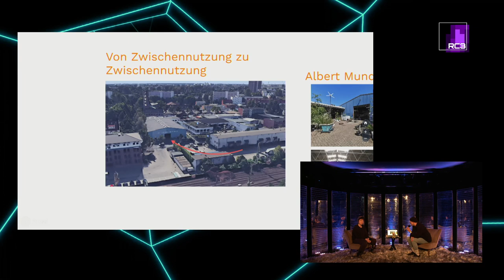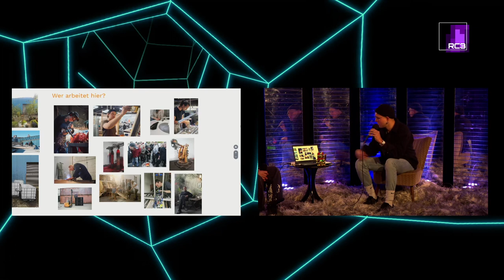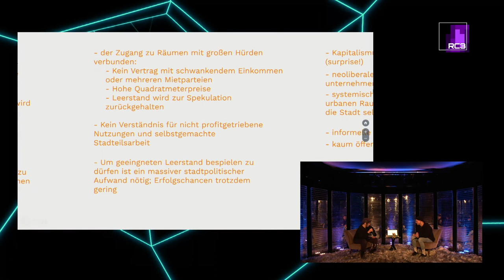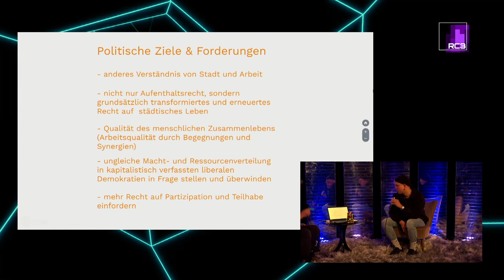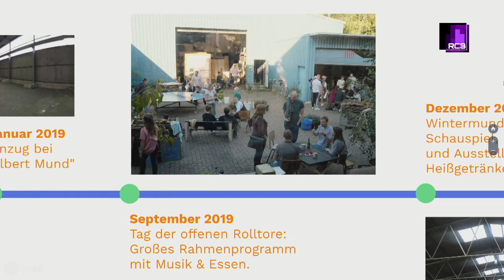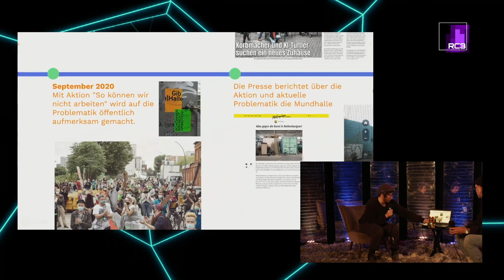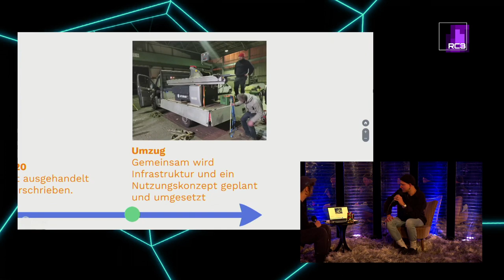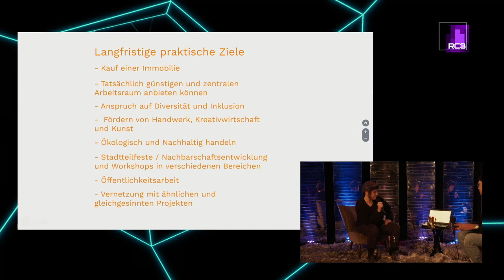rC3 Mundhalle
Der Struggle um Arbeitsraum für Kreativschaffende, Handwerker*innen und Künstler*innen in Hamburg

Kurzbericht und Einblick in das Projekt Mundhalle. In der ehemaligen Industrie Halle “Albert Mund” formierte sich eine Gruppe von Kreativschaffenden, Künstler*innen und Handwerker*innen die um unbefristeten Arbeitsraum zu etablieren eine Genossenschaft gründeten. Wir berichten wie sich über die letzten zwei Jahre aus einer Zwischennutzung eine aktive Gemeinschaft entwickelt hat, was wir auf dem weg gelernt haben und geben einen Ausblick für die kommenden Jahre.

Die Mundhalle ist ein Zusammenschluss aus ca. 50 Gewerbetreibenden, Künstler*innen und Handwerker*innen in Hamburg. Die Gruppe formierte sich über zwei Jahre Zwischennutzung der Gewerbefläche des ehemaligen Industriehandels „Albert Mund” in Hamburg, Rothenburgsort. Durch die räumliche Verbindung der verschiedenen Gewerke in der Halle entstanden synergetische, gewerkeübergreifende Effekte der Zusammenarbeit sowie Begegnungspositive, die weit reichende Veränderungen des Alltags für die Nutzer*innen hervorbrachten. Aus dem gemeinschaftlichen Interesse und der entsprechenden Situation entstand der zentrale Wunsch nach Partizipation und Teilhabe an den Entscheidungen über die Nutzung und Verteilung von den Ressourcen der Stadt.

Schematisch lassen sich die Ansprüche und Ziele des Projekts drei Themenbereichen zuordnen:

Es geht erstens um ein anderes Verständnis von Stadt und Arbeit, das die alte Dichotomie von Stadt und Arbeiterklasse überwinden will. Bezahlbare Arbeitsplätze stellen demnach einen notwendigen Bestandteil einer nachhaltigen postkapitalistischen Stadt dar.

Zweitens sollte die Mundhalle eG als Beitrag zu einer lokalen Arbeitssouveränität gesehen werden, die Teil der Antwort auf die Krise der globalen Monopolisierung aller Betriebe sein will: Anstelle von überproduzierten Produkten und automatisierten Dienstleistungen, die unter Ausbeutungsverhältnissen (vielfach im globalen Süden hergestellt werden) könnten handwerkliche Leistungen, Kunst und Kulturveranstaltungen direkt im eigenen Quartier wahrgenommen werden.

Drittens geht es um Partizipation, urbane Demokratie und die Gestaltung öffentlicher Räume.

Ab Januar 2021 bezieht die Mundhalle eG i.G. das ehemalige Cruise Center (HCCC) in der HafenCity für eine Zwischennutzungsdauer von zwei Jahren.

In diesem Zwischenzeitraum möchten wir uns zu einer handlungsfähigen aktiven Genossenschaft entwickeln, die mit Beendigung der Zwischennutzungen einen permanenten Standort in Hamburg beziehen und verwalten kann.

Amyra Radwan  Merlin Reichart